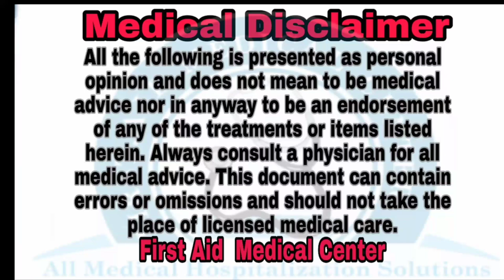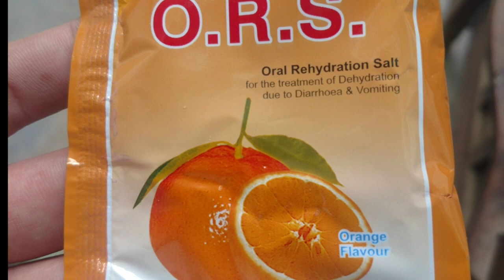Blood pressure Kam hona or ghabrahat ki medicine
Blood pressure Kam hona or ghabrahat susti Kam me dil na lagna bahtaren medicine